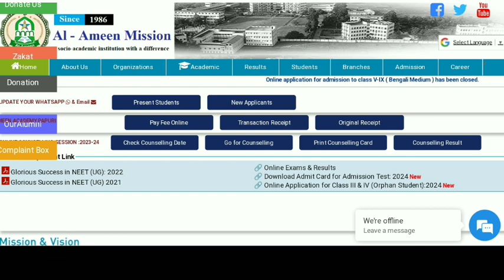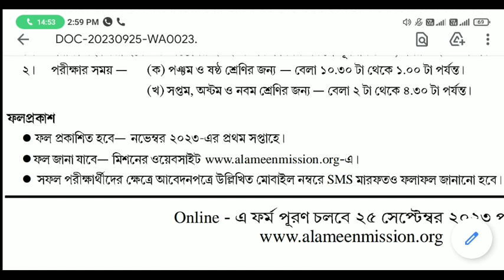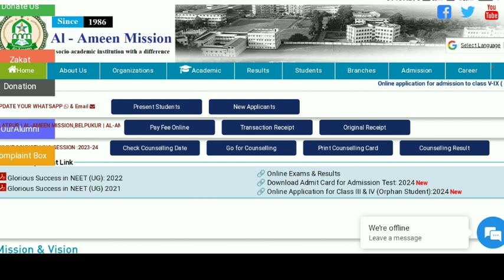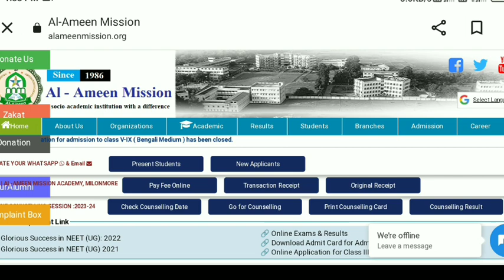Al-Ameen Mission Admission Class 5 to 9 Result Date and Pass Marks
আল আমীন মিশন এবং অন্যান্য মিশনে ভর্তির জন্য সমস্ত ইনফরমেশন পেয়ে যাবেন ইনশাআল্লাহ হোয়াটস অ্যাপ গ্রুপ এ

আল আমীন মিশন প্রবেশিকা পরীক্ষা হলো ১ লা অক্টোবর ২০২৩ তার রেজাল্ট বেড়ানোর তারিখ ১-৫ নভেম্বর আর কত নম্বর পেলে পাস করবে 🤔🤔🤔

your queries 👇👇
al ameen mission new admission for class 5 to 9
al ameen mission admission 5 to 9
al ameen mission admission test 2023
al ameen mission new admission for class xi science 2023
how to apply al ameen mission
al ameen mission new addmission for class 5 to 9
al ameen mission admission for class v to ix
al ameen mission online application 2023
al ameen mission new admission 2024
al ameen mission admission fees

ibrahim online solution